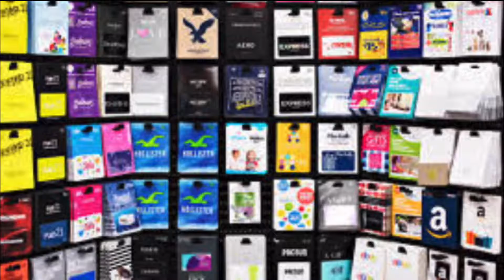ONE ITEM ONLY CHALLANGE!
I know the thumbnail is horrible but deal with it. HEY GUYS TODAY I ATTEMPTED TO DO THE ONE ITEM ONLY CHALLANGE. THESE CLIPS WERE INSANE SO I WOULD RECOMMEND WATCHING THE WHOLE VIDEO